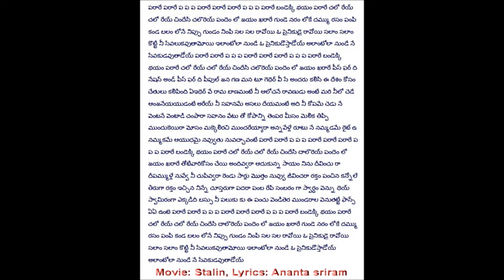Parare parare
Movie: Stalin
Lyrics:Ananat sharma
Singer: Shankar mahadevan